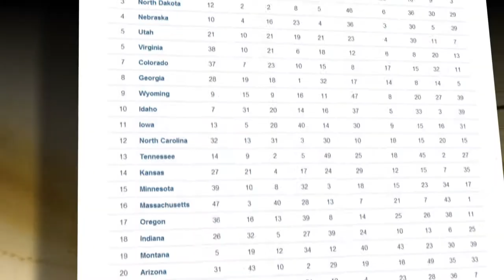Black Hills Business Promo